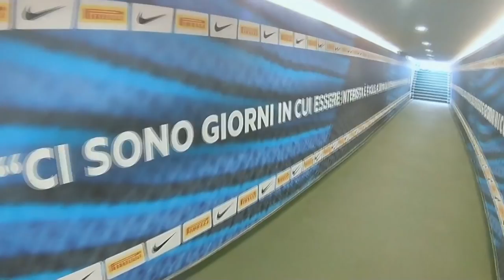REAL MADRID PAGOU A MULTA DE ICARDI? - MODO CARREIRA #4 - FIFA19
REAL MADRID PAGA MULTA DE ICARDI? - MODO CARREIRA #4 - FIFA19